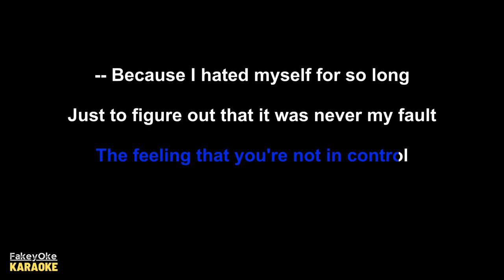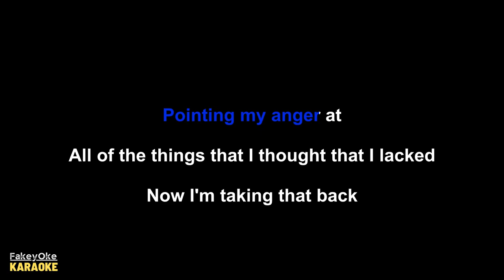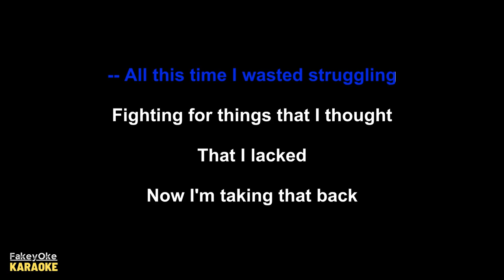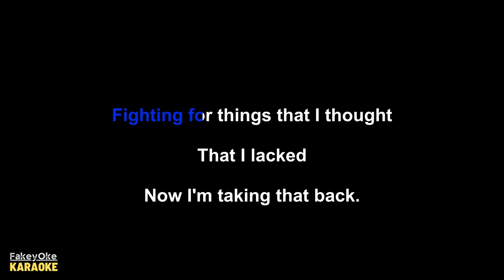Origami Angel - Dirty Mirror Selfie [Karaoke]